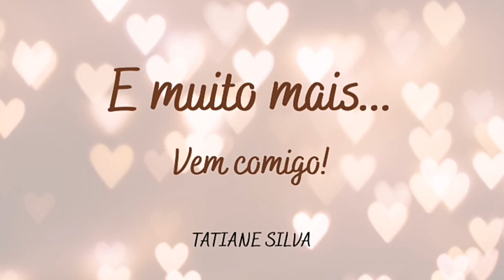COMO FAZER O DELINEADO GATINHO ? VEM COMIGO ✨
Finalmente trouxe o vídeo que muitos me pediram! Gravei com muito carinho! espero que gostem! 💛

Me acompanhem lá no Instagram também : @tatipereiradasilva_

Muito obrigada por estarem me acompanhando!! 💜